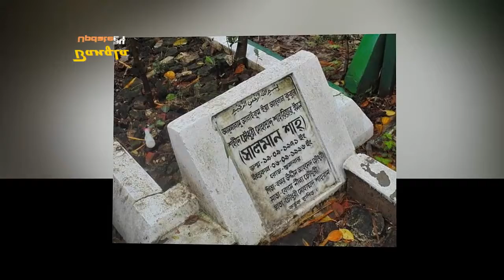১২ লাখ টাকার চুক্তিতে সালমান শাহকে খুন করিয়েছে কে চুক্তি করেছিল কার সাথে করেছিল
● বিনোদন জগত ও সাম্প্রতিক ঘটে যাওয়া দেশ-বিদেশের সকল ধরনের খবরাখবর সবার আগে পেতে এখানে ক্লিক করুন ➜

▶ Entertainment, Foreign,National, Politics,Technology, Science,Commercial,Business,Tech and More Different Bangla News We Will Upload Every Day In Every Moment On This BanglaUpdate24 Channel, So Please Subscribe Our  News Channel & Get Latest Update News Every Moments And Everyday...

▶ বিনোদন জগত,ও সাম্প্রতিক সময়ের দেশ, বিদেশ, বিজ্ঞান, প্রযুক্তি, রাজনীতি, আন্তর্জাতিক, ব্যবসা, বাণিজ্য, প্রবাস, ভিন্ন ধারার সকল প্রকার খবর ও বিস্ময়কর নতুন নতুন খবরাখবর নিয়মিত প্রতি ঘন্টায় পাবেন আমাদের BanglaUpdate24 চ্যানেলে...

▶ আমাদের টিম সর্বোদা সর্বোচ্চ চেষ্টা করে সবার আগে সকল ধরনের নতুন নতুন তথ্য এবং খবরাখবর আপনাদের মাঝে পৌছে দিতে,আমাদের কাজের দ্বারা আপনাদের উৎসাহ করে আমরা আপনাদের নিয়ে বহুদূর পাড়ি দিতে চাই ও আপনাদের সেবা কয়রে যেতে চাই...